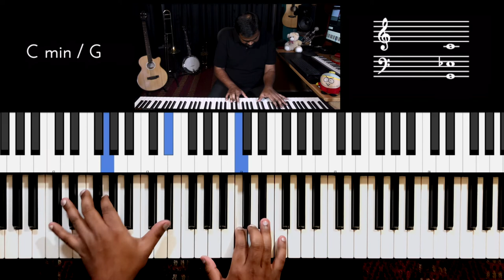Riff #2260 - Jason Zac